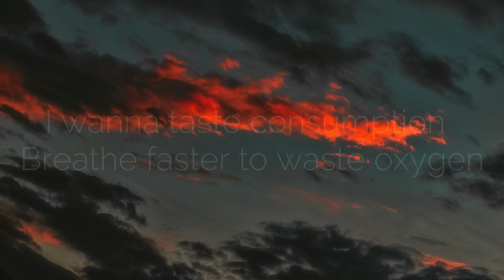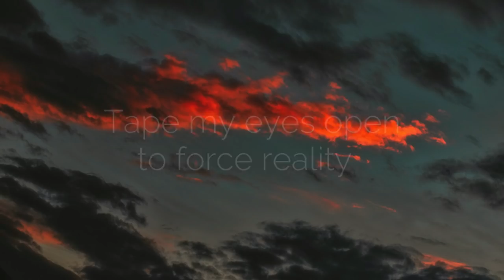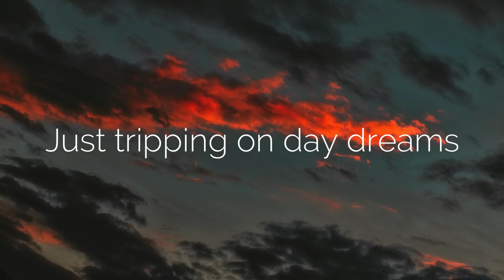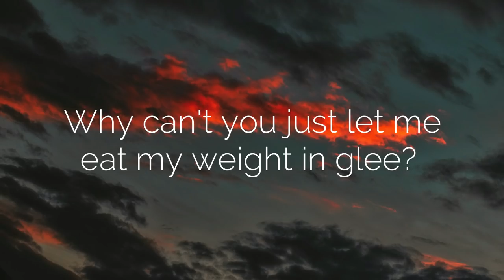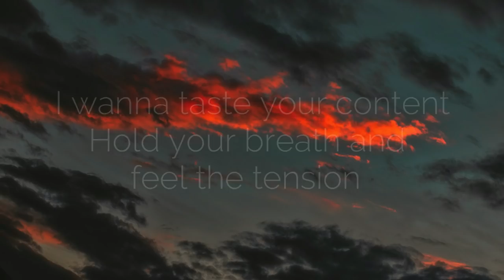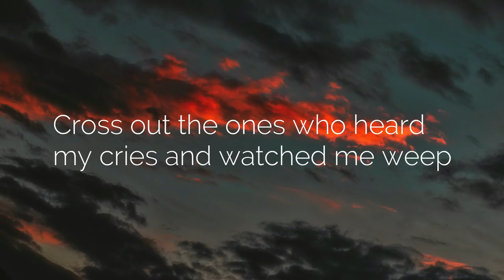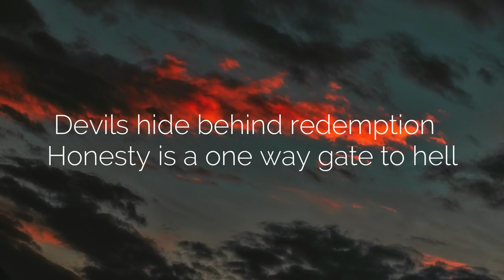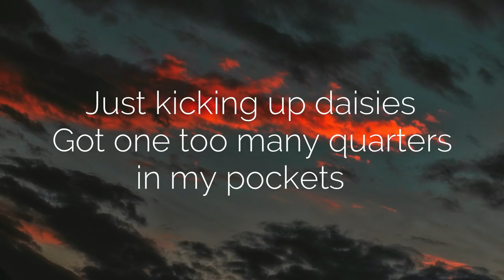[1 hour loop] Sub Urban - Cradles (Lyrics)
♪♫Life For The Music♫♪
♪♫Best Music Lyrics♫♪
IMPORTANT !!

Credits:
Director - Andrew Donoho